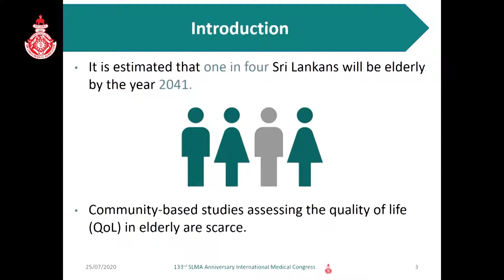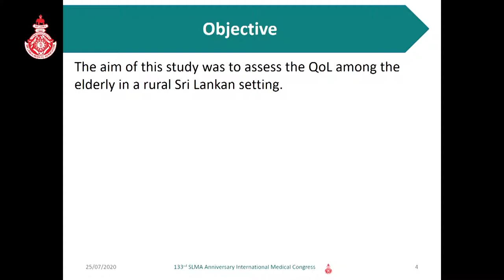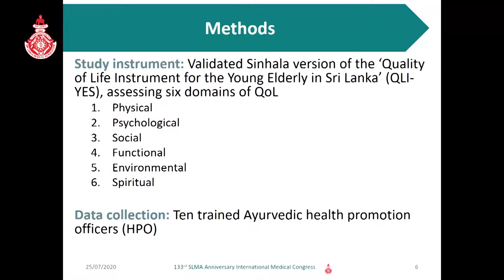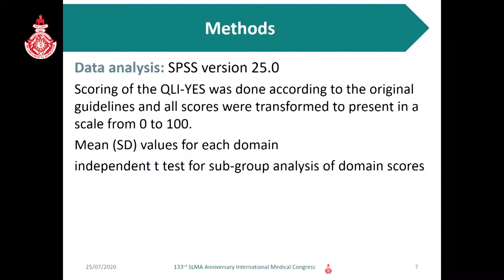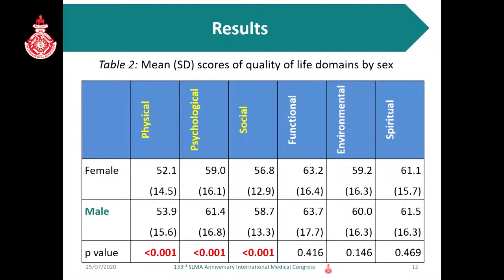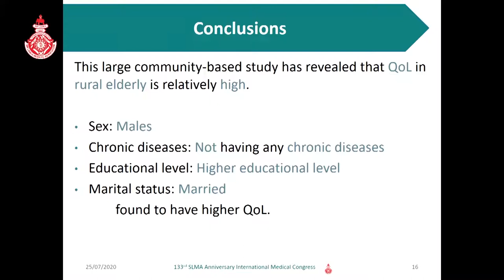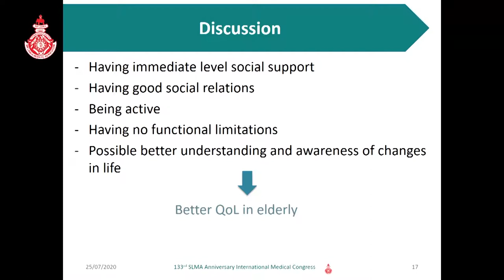OP 27 QUALITY OF LIFE IN ELDERLY IN RURAL SRI LANKA: A LARGE COMMUNITY-BASED CROSS-SECTIONAL STUDY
QUALITY OF LIFE IN ELDERLY IN RURAL SRI LANKA: A LARGE COMMUNITY-BASED CROSS-SECTIONAL STUDY
Wickramasinghe ND, Perera RA, Agampodi SB